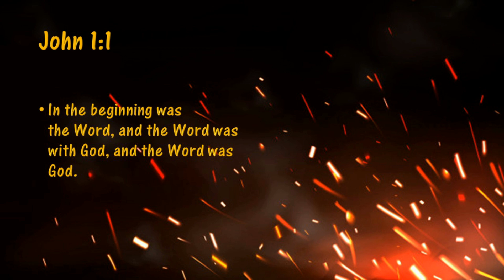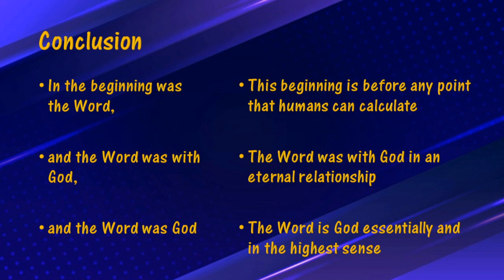Series 1 Nr 2:John 1:1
The first of seven text that prove Jesus is God